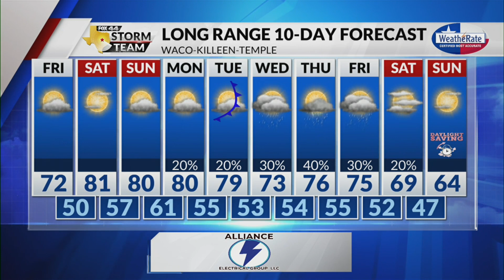Thursday Night Forecast with Chief Meteorologist Mike LaPoint